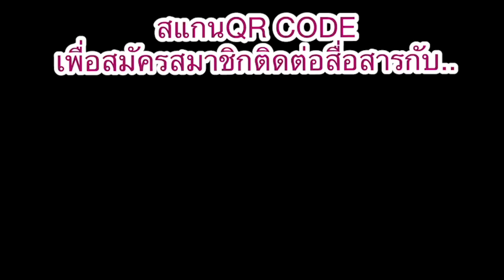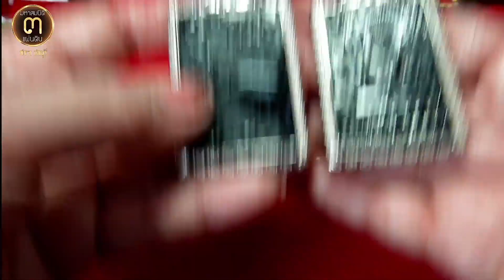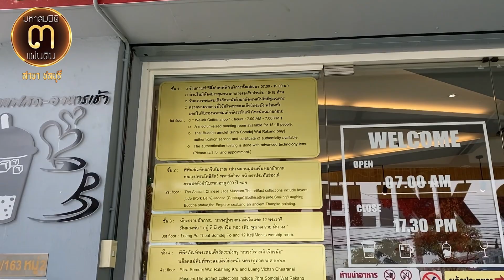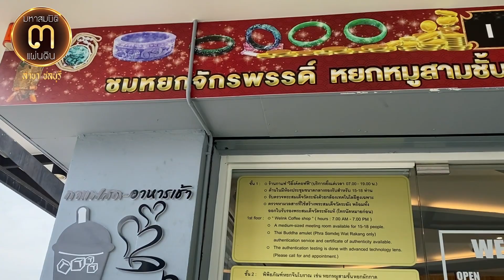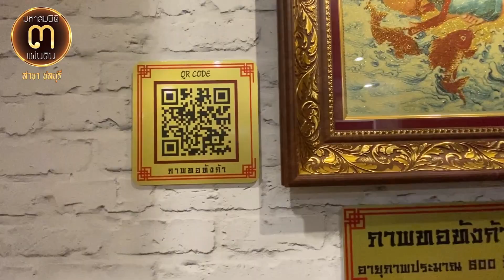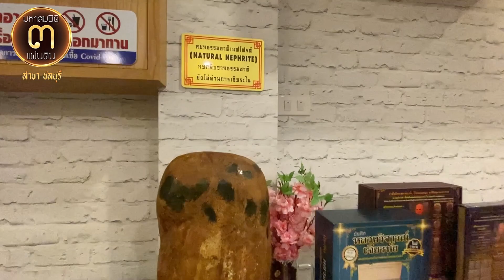จี้หยกพม่า TYPE A จัดโปรลด @ศูนย์มหาสมบัติ 3 แผ่นดิน ชลบุรี